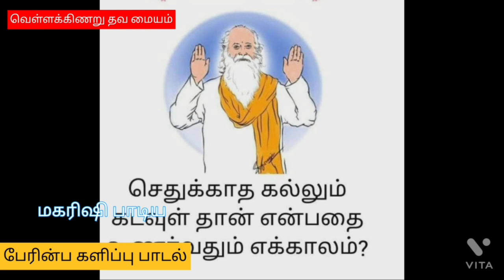வேதாத்திரி மகரிஷி ஐயா அவர்களுக்கு பிடித்த பாடல் vethathiri maharishi